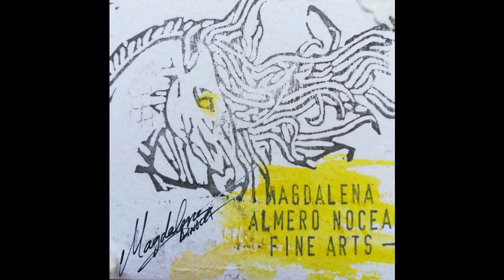Sissi portrait Magdalena Almero nocea fine arts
Magdalena Almero Nocea oil painting reproduction , Elisabeth of Austria, by Franz Xaver Winterhalter. A painting in progress with a time lapse video.
Magdalena Almero Nocea, reproducción al óleo de  Elisabeth de Austria, de Franz Xaver Winterhalter.